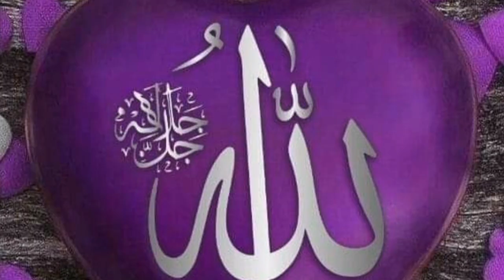how a bird saved the forest by Burning | motivatinoal story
the story of the little bird and the big fire

how a bird saved the forest by Burning

bird, birds, burning fluff off a forest, burning forest, the forest, loudest bird in the world, forest fire, the story of the little bird and the big fire, baby birds, bird nest, how to make bird trap, how to survive your first night, baby bird chokes to death, nesting birds, baby bird suffocates, bird nestlings, save bird, bird story, loudest birds, tragedy in bird nest, bird choking, loudest bird, amazing forest video, world's loudest bird, baby bird dies